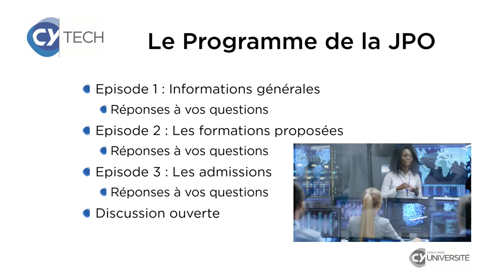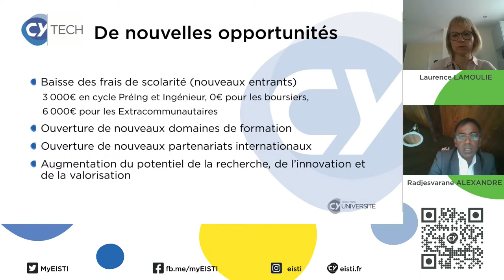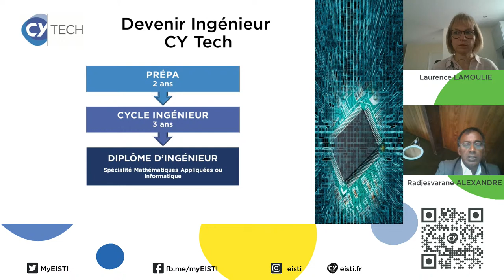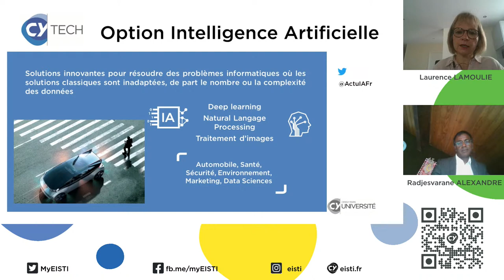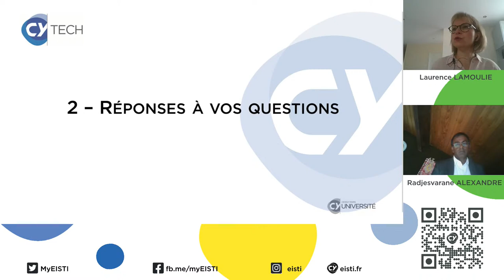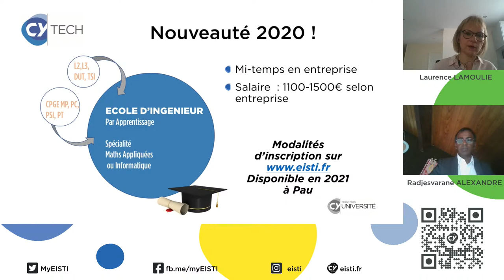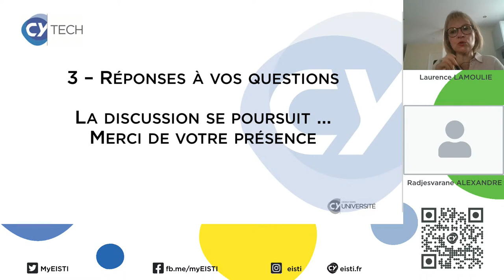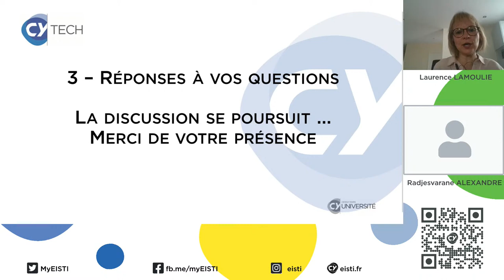JPO Live EISTI-CY Tech